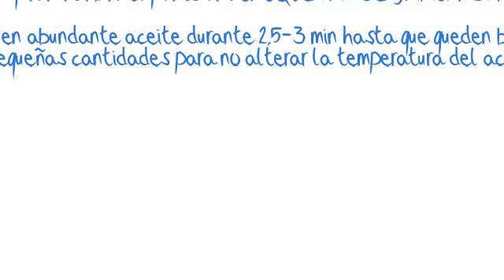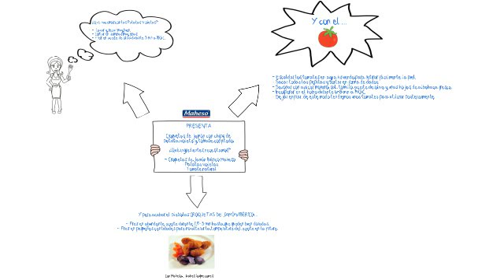Croquetas de Jamón con chips de patata violeta y tomate confitado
En Maheso te presentamos una guarnición original para nuestras deliciosas Croquetas de Jamón Ibérico.